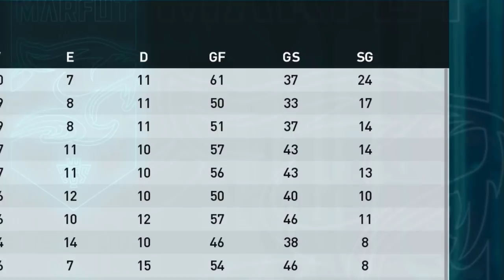A CARREIRA NÃO TERMINOU! MEU NOVO TIME É O... Rumo ao Estrelato de Goleiro #120 | PES 2021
O goleirão Gera se despede hoje do futebol brasileiro. Seu novo time será escolhido nesse episódio!

00:00 : Chega aê!
00:11 : Coé? deixa o Like e se inscreve ;)